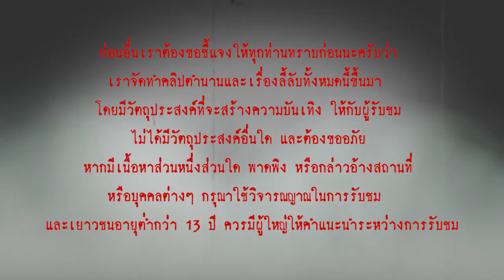การล่าแม่มดในยุคกลาง และการไต่สวนสุดโหดแห่งเมืองซาเลม l เรื่องเล่า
การล่าแม่มด คือการล่าคนที่อวดอ้างว่ามีพลังวิเศษ รวมถึงพวกที่เชี่ยวชาญในการรักษาคนด้วยสมุนไพรหรือวิธีโบราณต่างๆ  คนพวกนี้จะถูกมองเป็นแม่มด และถูกจับมาประหารทันที ว่าแต่ความเชื่อและความโกรธแค้นขนาดนี้เกิดขึ้นมาได้อย่างไร และเกิดขึ้นในยุคใดของประวัติศาสตร์โลก?
   วันนี้ เรื่องเล่า จะขอนำเรื่องราวการล่าแม่มดในยุคกลาง ยุคที่คริสตจักรเรืองอำนาจจนถึงขีดสุด ยุคที่ผู้คนเชื่อว่า ผู้ที่มีความแตกต่างหรือความสามารถพิเศษ ได้ความสามารถเหล่านั้นมาจากการทำสัญญากับซาตาน ก่อให้เกิดความเกลียดชังและความกลัว จนลุกลามกลายเป็นการ "ล่าแม่มด" ขึ้นในที่สุด